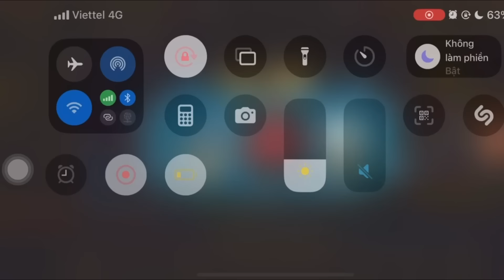win79 | Hướng dẫn chi tiết tài xỉu win79: an toàn chốt non cùng mẹo win79 này - link tải win79 2024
Link tải game và nhận code ở phần bình luận !

tài xỉu , tài xỉu online , win79 , game bài đổi thưởng , WIN79 , Win79

win79 là gì? win79 là 1 cổng game nổi tiếng với nhiều người chơi ở Việt Nam
Win79 có uy tín không? Nạp rút nhanh  không tính phí là uy tín
Có nên chơi ở WIN79 mình đã chơi còn bạn sao lại không